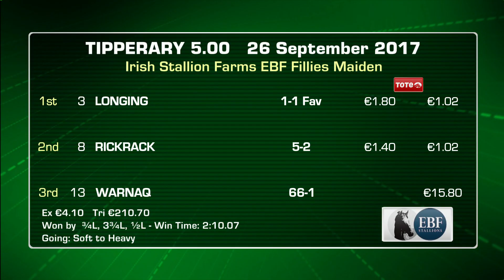TIPPERARY 26th Sept 17 Highlights